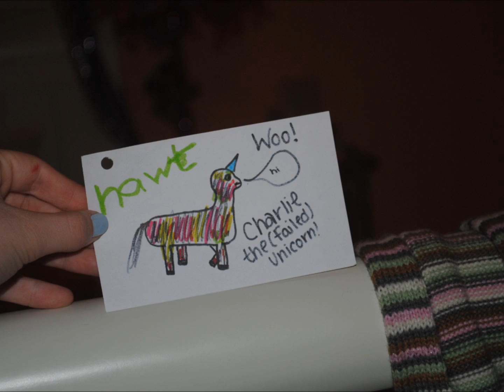Boredom at it's finest